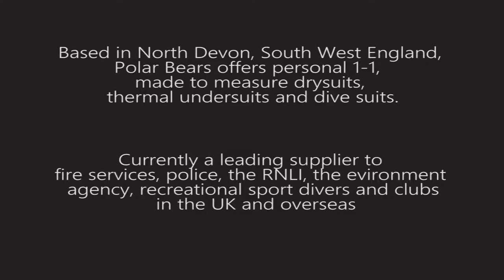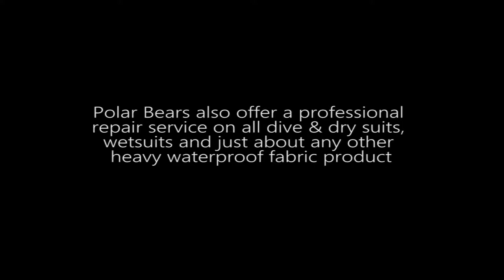Polar Bears - Dry Suit manufacture and repairs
A short descriptive summary of Polar Bears - Dry suit manufactur,e sales and repairs. Based in North Devon, operating since 1982